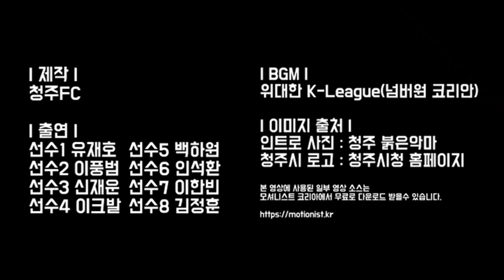1분 안에 축구로 우리 도시를 알리는 법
청주FC가 가장 잘할 수 있는 것, 축구로 청주를 알려봤습니다.

선수들의 연기력과 축구 실력을 동시에 확인할 수 있었는데요!

우리의 도시 청주, 지금 바로 확인해보세요!!